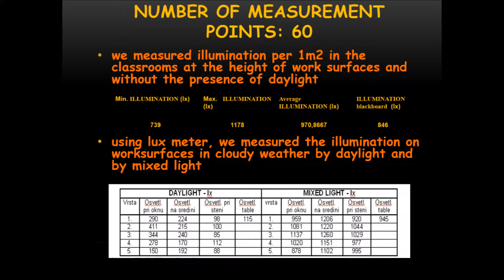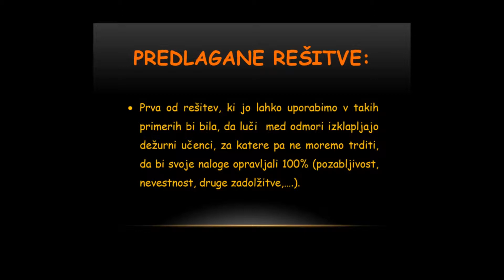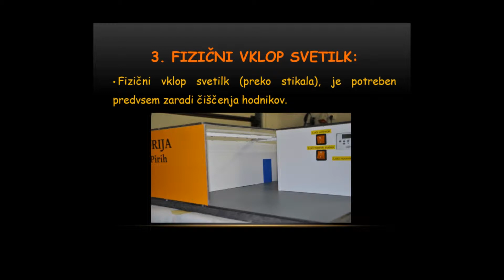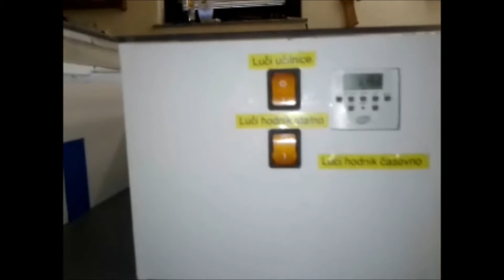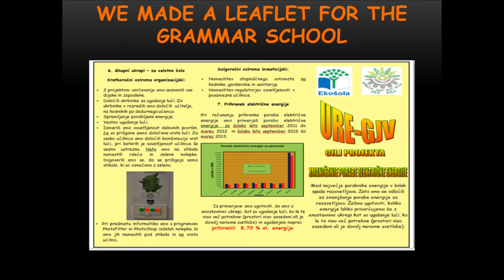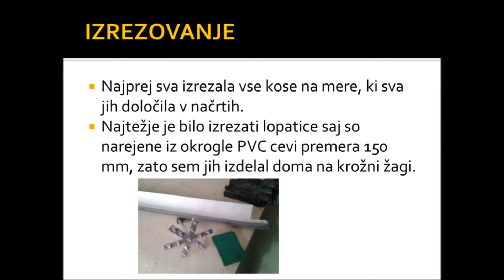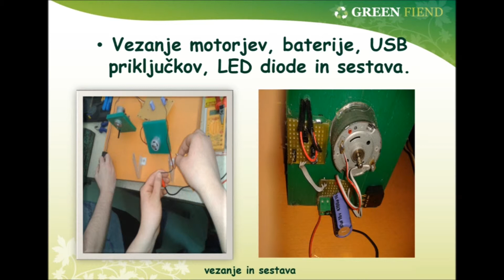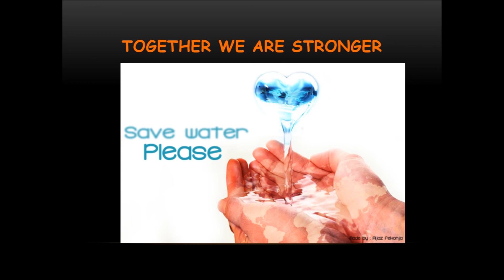High school "Jurij Vega" Idrija - Slovenija